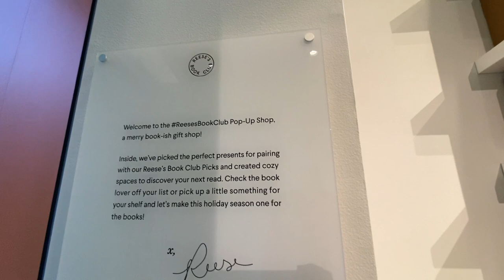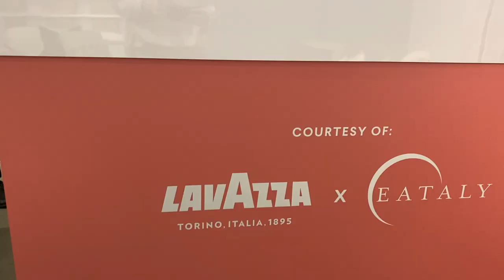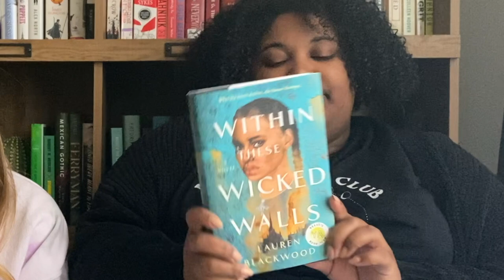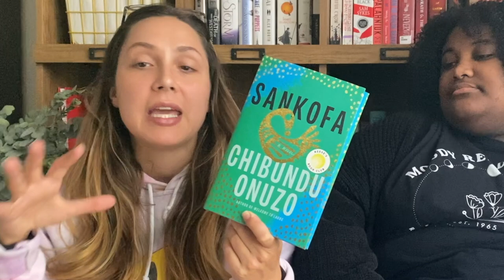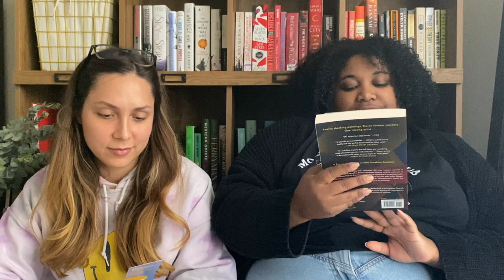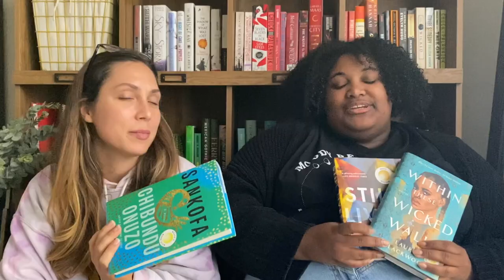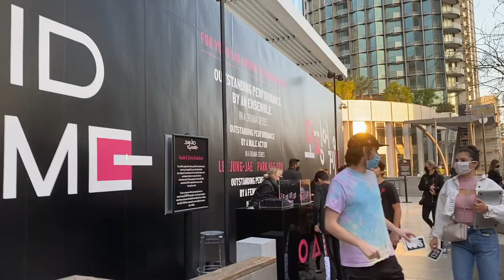book shopping at Reese Witherspoon's book club | shop with us!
Exploring Reese's Book Club Pop-Up Shop...

In today's video, We're vlogging the inside of Reese's Book Club pop-up shop!!! Y'all this pop up was so cool! Located in Westfield Century City Mall, we got to take a look at all the books Reese has personally picked for her adult and YA book clubs, as well as hit up some complimentary coffee and of course the selfie station! Stick around to the end to see the Squid Games pop-up we just so happened to stumble upon... hope you guys enjoy!

What's your favorite book you've read with Reese's book club?